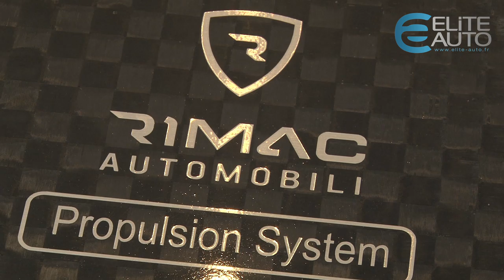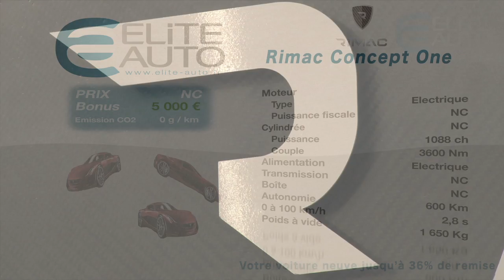Rimac Concept One 1088ch Electrique - Francfort 2011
Reportage Francfort : Essai Rimac Concept One

Le monde de l'automobile connaît parfois de grosses surprises. Qui connaissait l'existence de Rimac il y a deux mois ? Cet obscur constructeur croate présente pourtant à Francfort un concept car de folie sensé battre tous les records avec ses 1088 chevaux. Excusez du peu...

Rimac lève enfin le voile sur les lignes de son concept après de longues semaines d'attente. Et ça valait le coup. Si l'aspect est classique sur ce genre de concept, regardons les détails... Les magnifiques optiques étirés et la calandre très fine... L'arrière qui casse magnifiquement la ligne de toit... Avec sa faible hauteur on a presque la sensation de contempler une formule 1. Les lignes sont en tout cas abouties et suscite instantanément le désir.

L'habitacle est du même acabit... Avec ses couleurs rouge et crème, il est sublime. Comme toujours dans ce genre de voiture, on retrouve les sièges enveloppants très confortables. La console centrale est aussi magnifique avec ses commandes à portée de main. Et l'écran qui le surplombe, comme celui logé derrière le volant apportent tous les deux une petite touche futuriste à cet habitacle qui est plus proche du travail d'artisan que de la production en grande série.

La fiche technique de la Rimac Concept donne le tournis... 1088 chevaux... 2 secondes 8 pour le 0 à 100... Une vitesse max de 305 km/h... Tout cela en électrique... Pour une autonomie de 600 km ! Et du côté du constructeur, on est plutôt confiant puisqu'on annonce la production de 88 exemplaires pour une livraison prévue en 2013. Et un tarif qui risque d'être de plusieurs centaines de milliers d'euros. Alors, coup de génie ou coup de pub ?